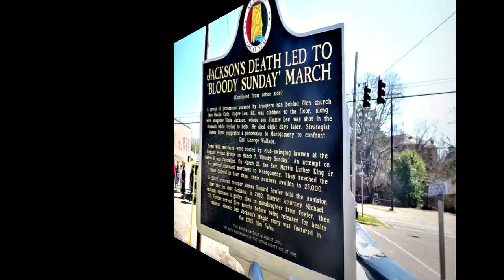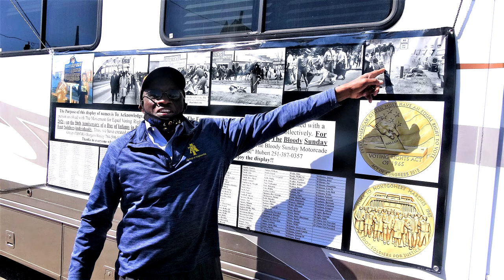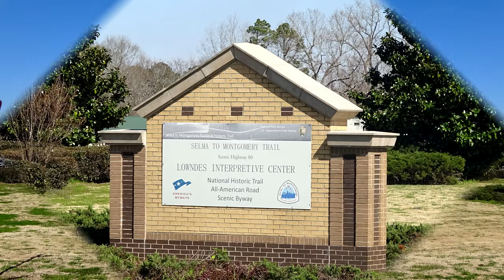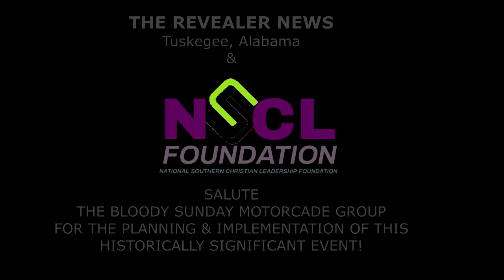56TH BLOODY SUNDAY BRIDGE CROSSING JUBILEE MOTORCADE - A PICTORIAL (2021)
Many thanks to The Bloody Sunday Motorcade Group for making this historic event happen. The Motorcade originated in Marion County, Alabama, travelled through Selma, crossing the Edmund Pettus Bridge, and on to Wayneville to the Interpretive Center,